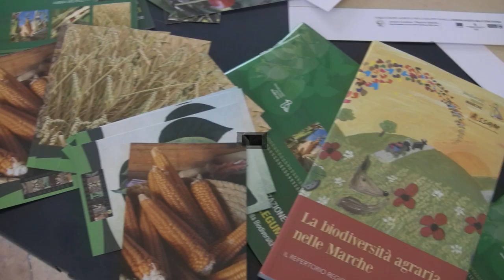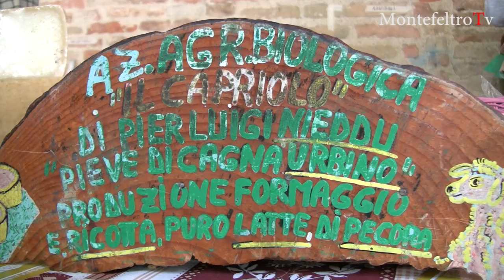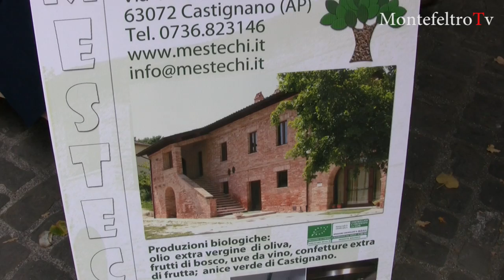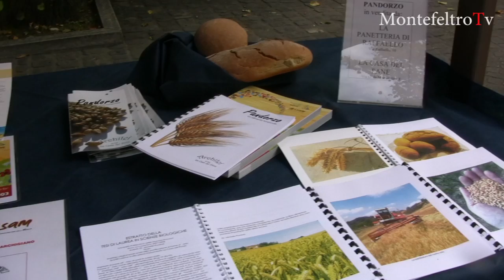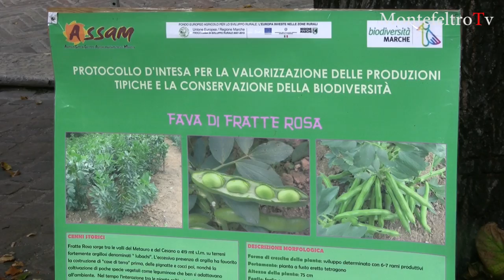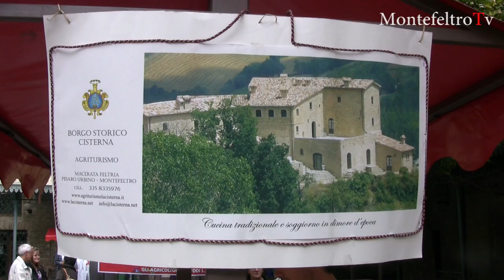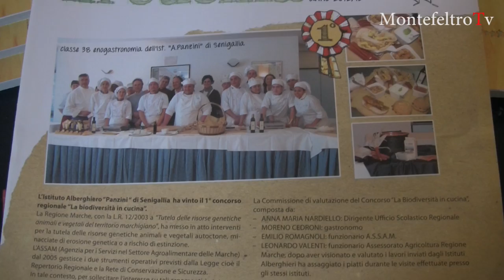Urbino Slow Convegno sulla biodiversità agraria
Evento organizzato dal Comune di Urbino, Assam e Slow Food Marche.